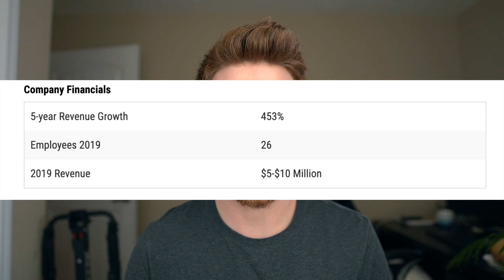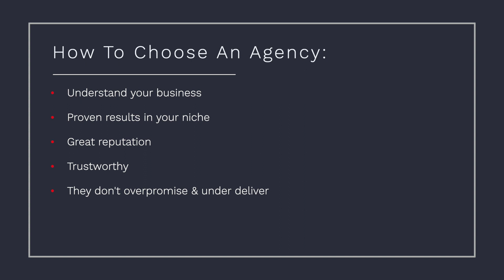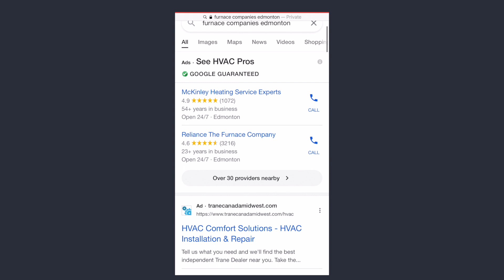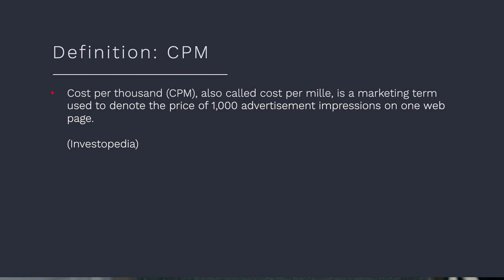How We BUILT a $10+ Mil SERVICE Business In 3.5 YEARS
These HVAC marketing strategies are applicable to any service-based business. I dive into the marketing strategies for service based businesses that I believe give you the best return on your investment.

This has been my experience and doesn't mean it is the only way to grow your service business but in my opinion, they are some if the best choices for growing a service based business.

We dive into SEO for home service businesses, Google Ads, Google My Business, and Google Local Service Ads.

🕐Check out the timestamps below:

00:00 Intro
00:55 How I Started
01:45 Dominating Google
02:34 Why Prioritize SEO
03:50 What If Your Google Rankings Suck?
04:08 What We Didn't Do
04:32 What We Did For Branding
05:15 The Mistakes You Might Be Making
05:45 What I Recommend

In 3.5 years as a Marketing Manager for a local HVAC company, we were able to go from a team of 10 to a team of over 40.

If you want growth, you should focus on dominating Google Search if you want to dominate your market. This includes:

Google Guaranteed / Local Service Ads
Google Ads For Service Businesses
GMB Optimization For Service Businesses
Most importantly SEO for Service Based Businesses.

Branding also plays a big role which we discuss briefly.

By dominating Google search I can almost guarantee that your local service business will see growth. That doesn't mean marketing for service based businesses is easy. In fact, it takes time and patience to get really good results, but with patience ( and a few of our videos) I hope you'll be able to get some great marketing ideas for your HVAC business and for some ideas for service business marketing.